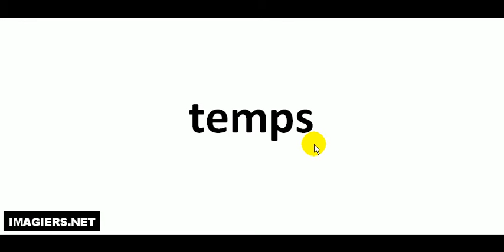Aprende a Pronunciar el Francés = temps